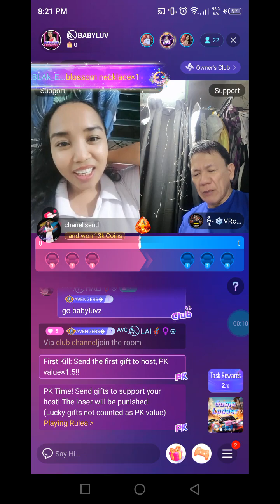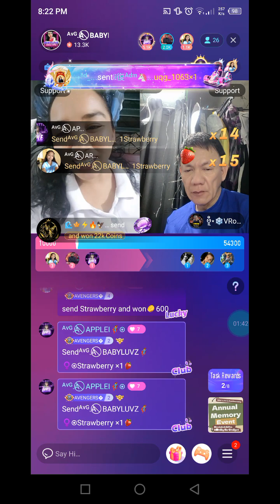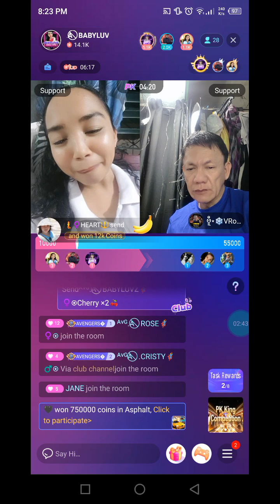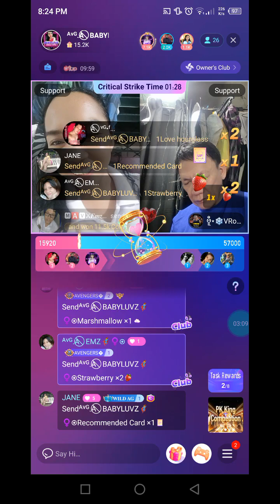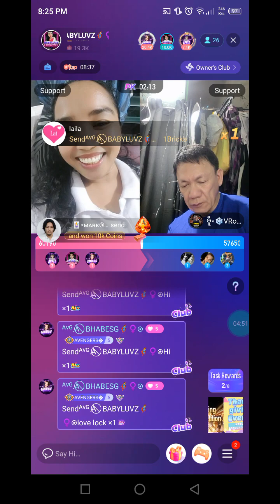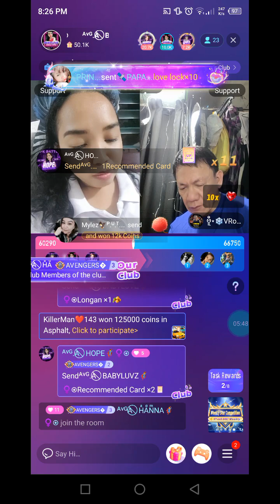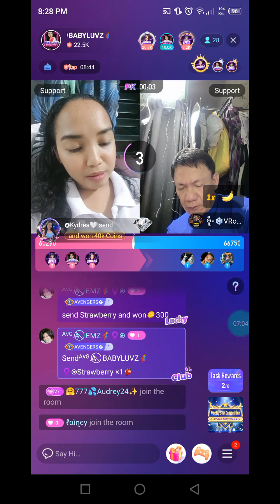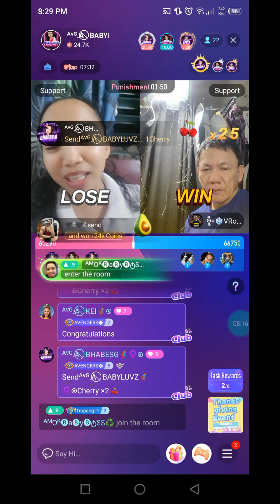NIKI PK BABYLUVS 12-01-23